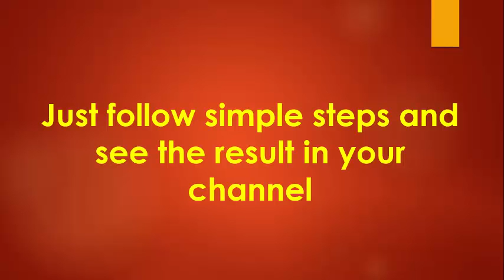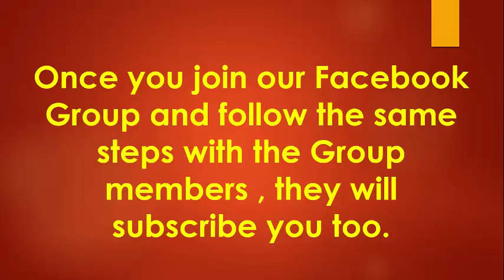HOW to get more Subscribers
if you liked it ,keep in touch with the best videos in you tube in our channel  MIXOLOGY TUBE